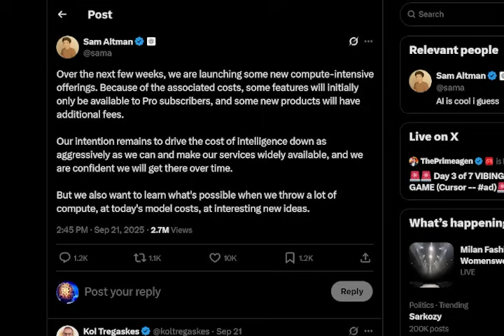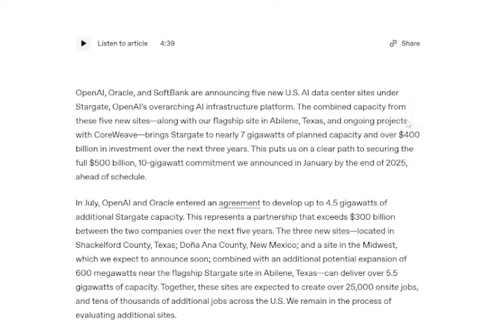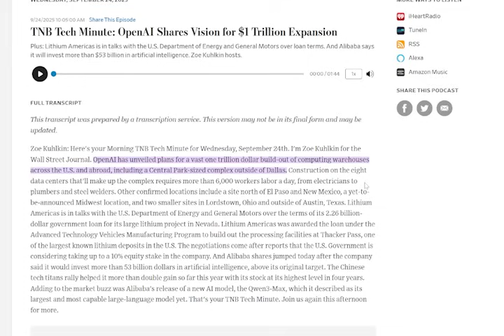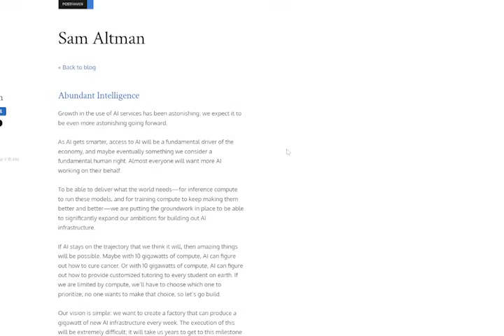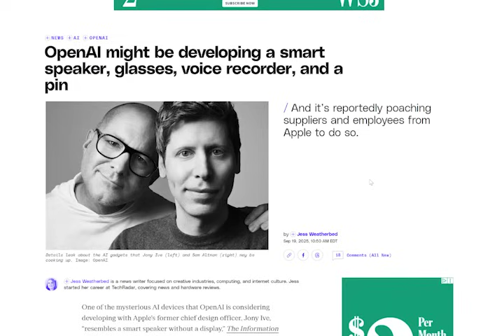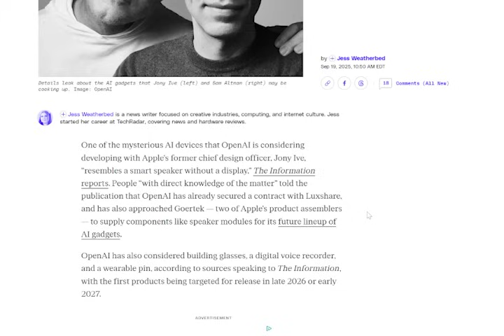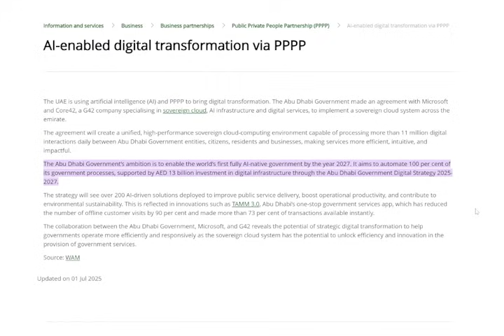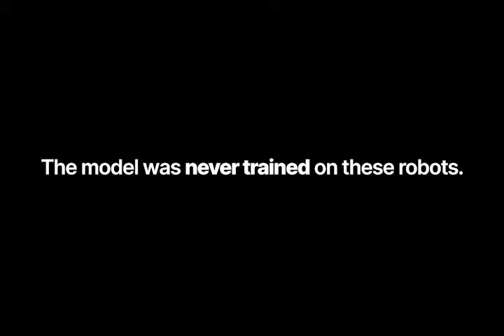Sam Altman's MASTER PLAN Just Revealed...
Sam Altman just revealed what looks like his master plan... trillion-dollar datacenters, a $100B Nvidia partnership, and even a plan to build a gigawatt of AI compute every week. We also got new details on OpenAI’s hardware with Jony Ive, plus some wild robotics updates that will seriously shock you.

0:00 - Intro
0:32 - OpenAI’s Next Products?
1:18 - Nvidia’s $100B Partnership with OpenAI
2:01 - Project Stargate ahead of schedule!
3:19 - Sam Altman: “AI Will Cure Cancer… or Give Free Education!”
4:13 - Sam Altman’s MASTER PLAN
5:48 - Jony Ive x OpenAI: New Device Details
6:42 - Albanian Ministers OUTRAGED by AI Minister
7:39 - Abu Dhabi Wants a Full AI Government by 2027
8:22 - Unitree G1 Robot Learns “Anti-Gravity Mode”
8:57 - Boston Dynamic’s Deploys Robot Arm Gripper
9:13 - SkildAI’s “Omni-Bodied Brain”
9:36 - Final Thoughts + Outro

Today’s Sources :
-OpenAI’s Next Products?